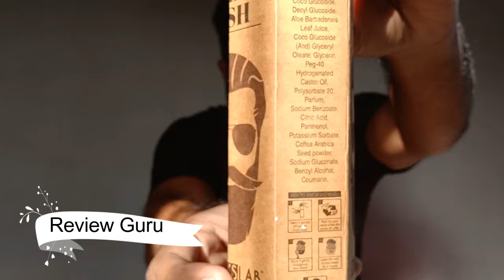THE MEN'S LAB Form Based Beard Wash Review | Best Beard Wash for Beard Dryness, Softness, Growth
Jai Hind Dosto, Is Video me Main Bat karunga THE MEN'S LAB FormBased Beard Wash Details in Hindi, BEARD WASH Benefits, BEARD WASH Side Effects, How to use BEARD WASH, BEARD WASH Price, BEARD WASH for Men, BEARD WASH for Bear Growth, BEARD WASH for Moustache Growth, Best BeardWash, How to fix Patchy Beard, Natural Beard Growth, Beard Oil Results
➤ THE MEN'S LAB Form Based Beard Wash Buy

Beard Care Products Related Videos by Me

Thanks
Review Guru